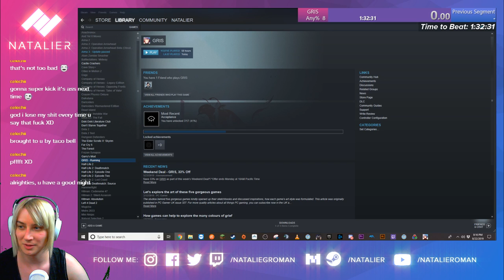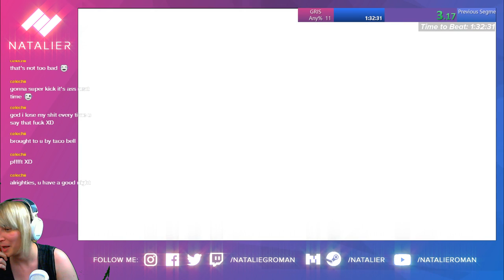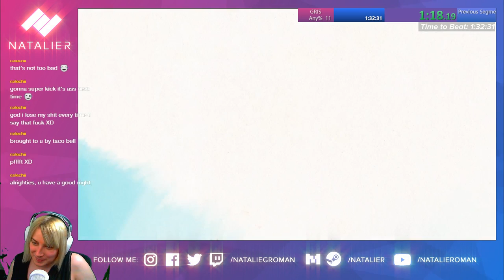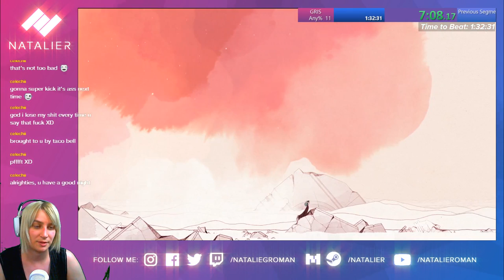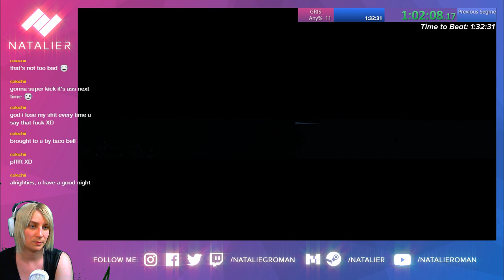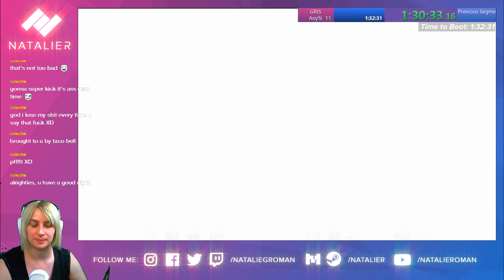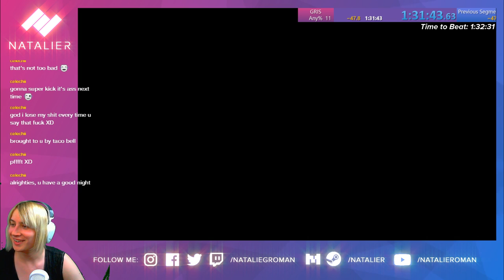The stages of grief but like as fast as possible.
Help me become the next big e-girl by watching my streams uwu stahhhp y'all are so kind with your donations remember to buy your bath water.